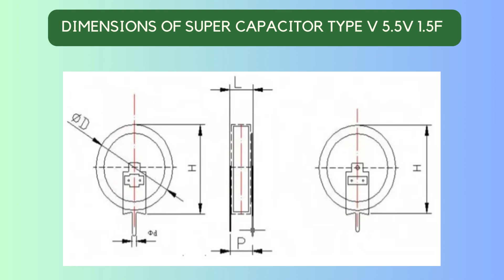Revolutionizing Energy Storage 💡⚡ Dive into the world of super capacitors..!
A supercapacitor, also known as an ultracapacitor, is a type of energy storage device that bridges the gap between traditional capacitors and batteries.

How it works:

Unlike batteries, which rely on chemical reactions to store energy, supercapacitors store energy electrostatically.
Think of it like two metal plates separated by a thin insulator. Applying a voltage creates an electric field across the insulator, storing energy.

Key characteristics:

High capacitance: Can store 10 to 100 times more energy per unit volume/mass than regular capacitors.
Fast charging and discharging: Charge and discharge in seconds or minutes, much faster than batteries.
Long lifespan: Can withstand hundreds of thousands of charge/discharge cycles, significantly more than batteries.